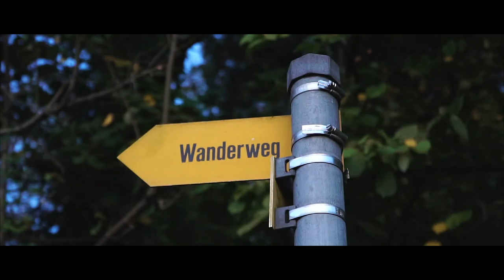Forrest - Cinematic Short Clip - Switzerland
Short clip trying out my new Gimbal

Shot on Sony A6300 - No PP - Creative Style Autumn